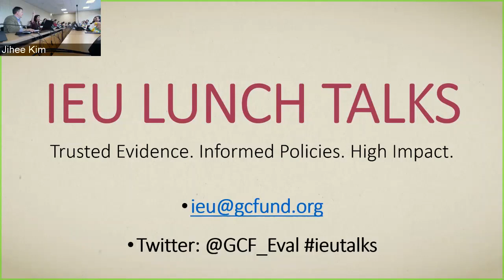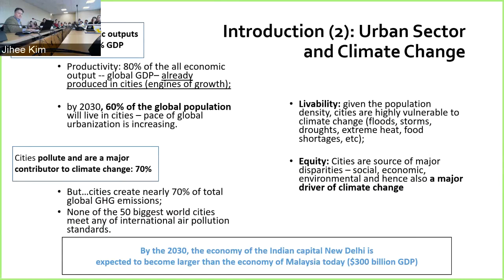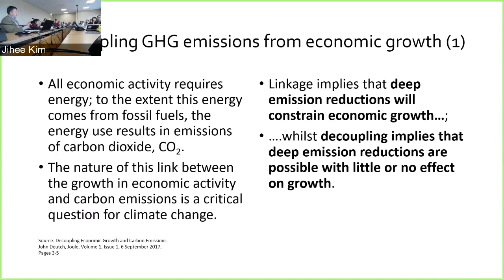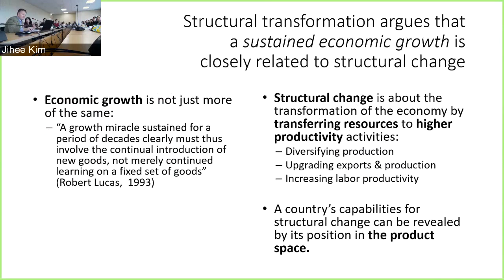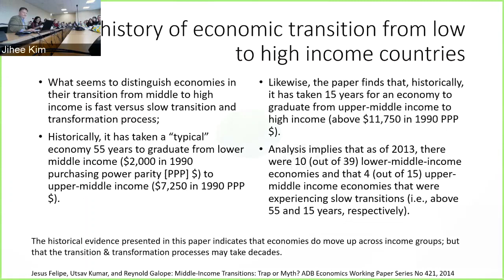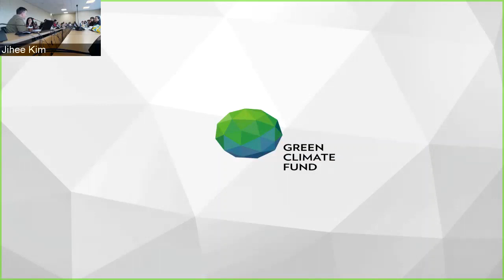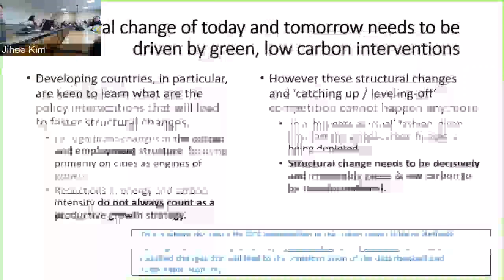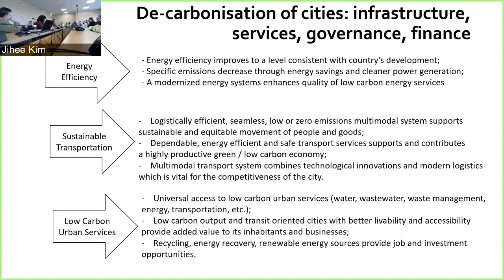Lunch Talk: Drazen Kucan - Can Cities be Climate Neutral Engines of Growth? (March 20, 2018)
Cities generate  nearly  70%  of  global  GHG  emissions.Yet none of the 50 biggest world cities meets international air pollution standards. In this talk,  Mr.  Drazen  discusses  how  we  can  change  and  influence  transformational  pathways  for  cities  and decouple their GDP growth from further carbonization.